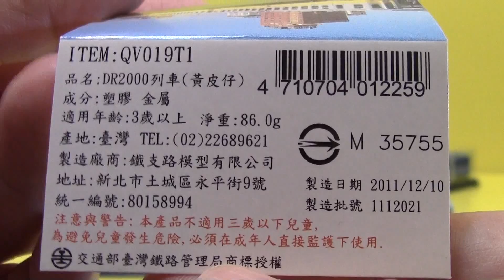台湾プルバックトレイン 台湾鉄道DR2000ディーゼル車 (000360 jp)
台湾プルバックトレイン  台湾鉄道DR2000ディーゼル車